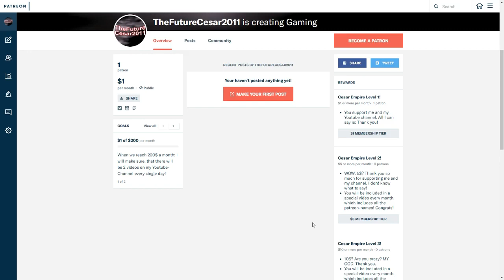Billie Kay vs Kairi Sane | WWE 2K17 match | WWE 2K17 Gameplay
About WWE2K17:

►Developers: Visual Concepts, Yuke's
►Publisher: 2K Sports
►Genre: Professional Wrestling Fighting
►Release: October 11th, 2016
►USK: 16 [Rated E]
►Plattform: Playstation 3, Playstation 4, Xbox 360, Xbox One
►Shortinfo:

WWE 2K16 is a professional wrestling video game developed by Yuke's and Visual Concepts, and is published by 2K Sports for the PlayStation 3 (PS3), PlayStation 4 (PS4), Xbox 360, and Xbox One. It is the seventeenth game in the WWE games series (third under the "WWE 2K" banner), and is the follow up to WWE 2K16.